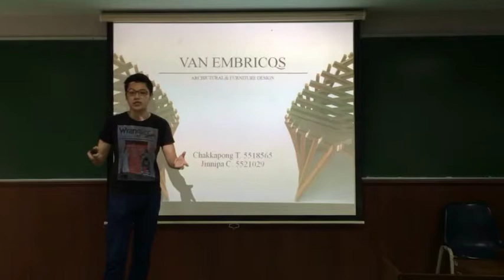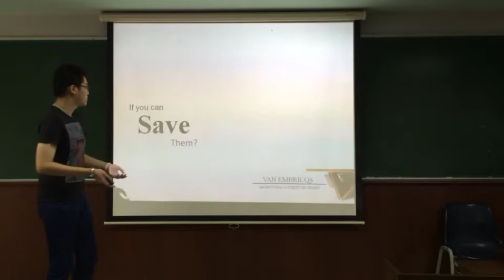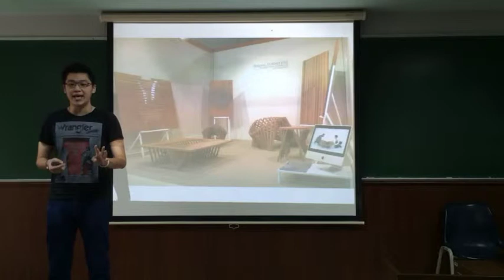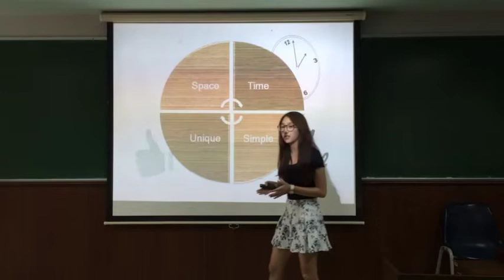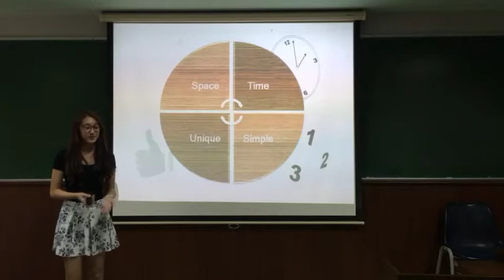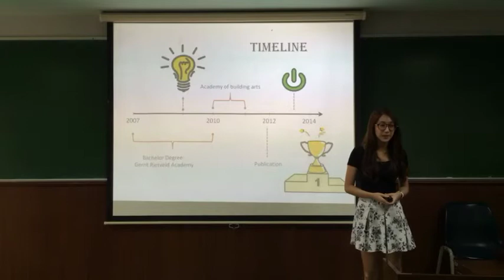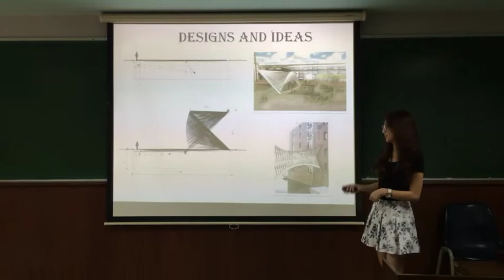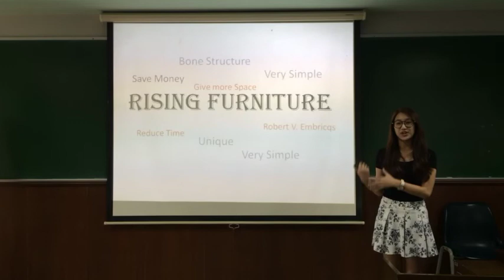3/2013 Jay & Tan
MKT4808 3/2013 - Presentation 1